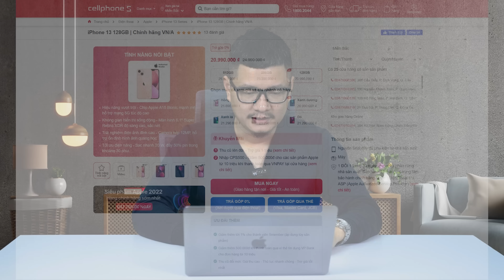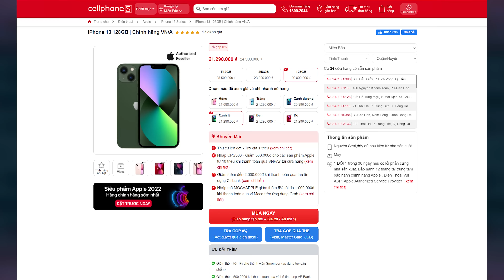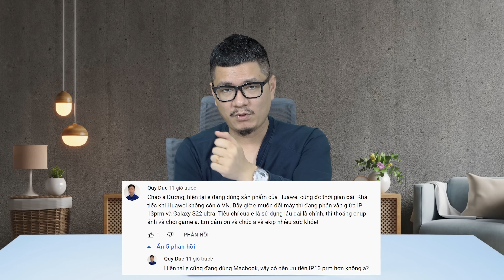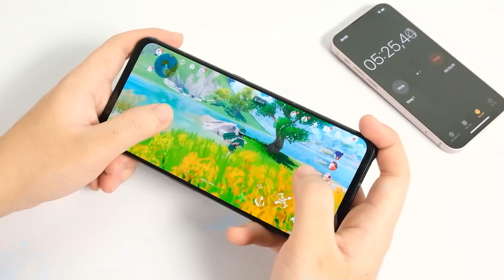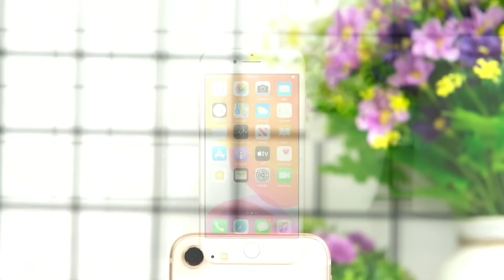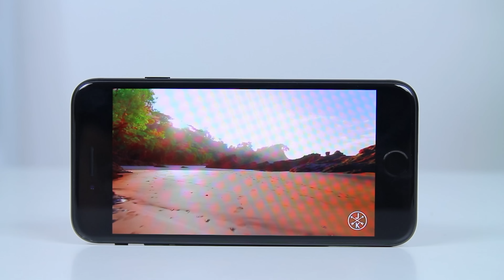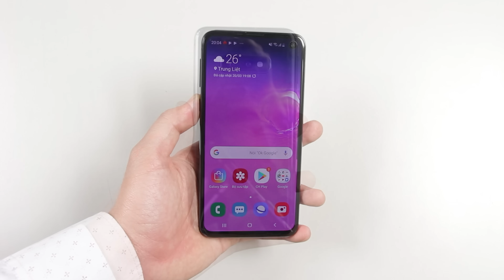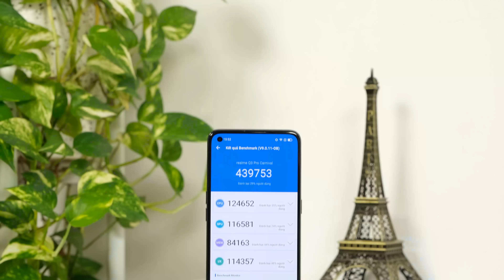Tư vấn điện thoại: Nên mua iPhone khi đã có cái này !